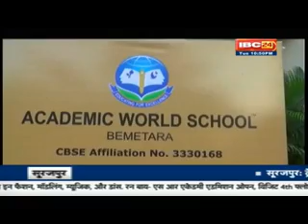Annual Day 2018